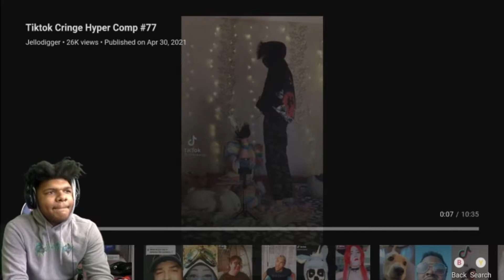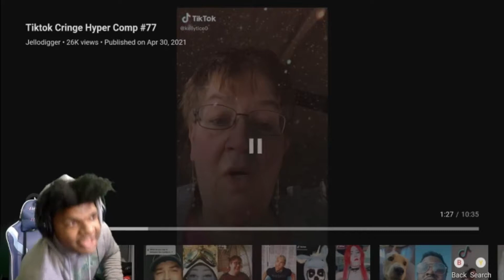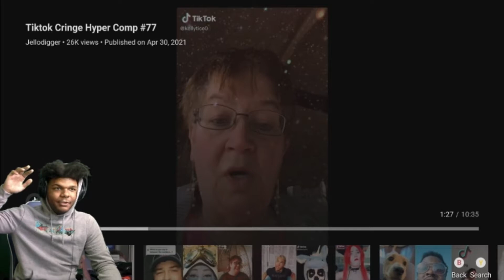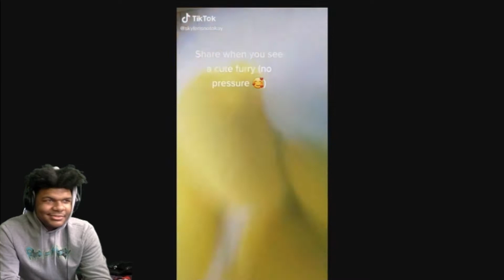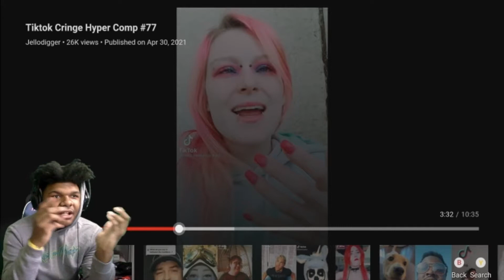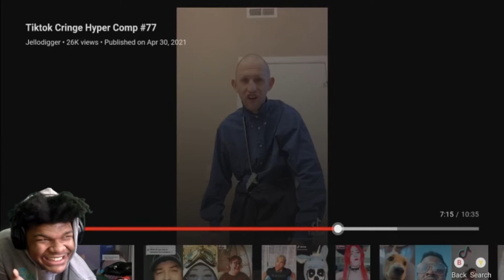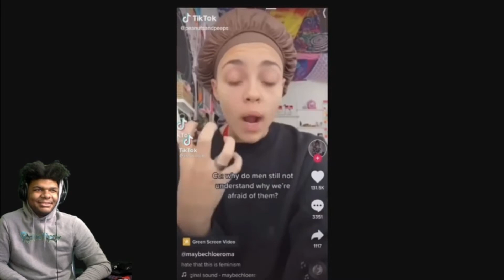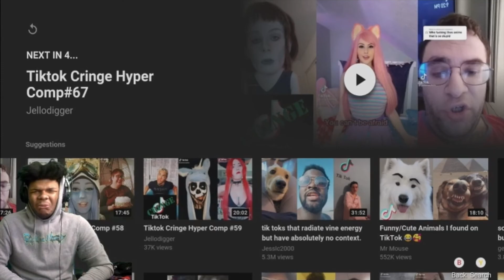GET THESE GROWN @$$ ADULTS OFF THE APP, RIGHT NOW | Tiktok Cringe compilation reaction #1